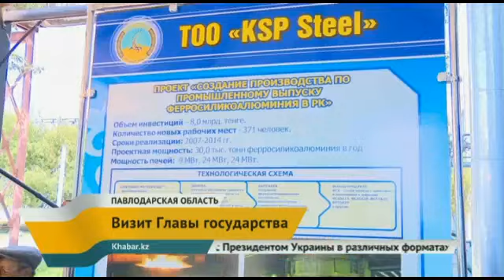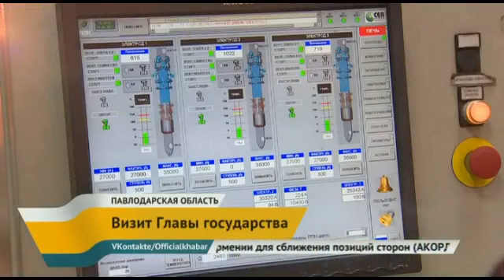Нурсултан Назарбаев посетил павлодарский нефтехимический завод